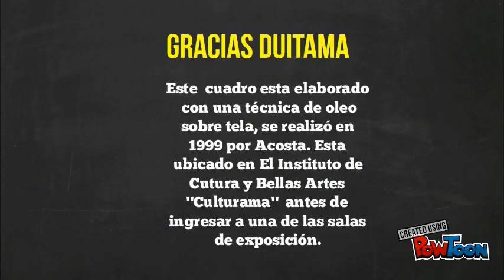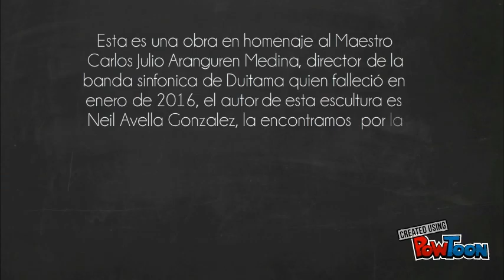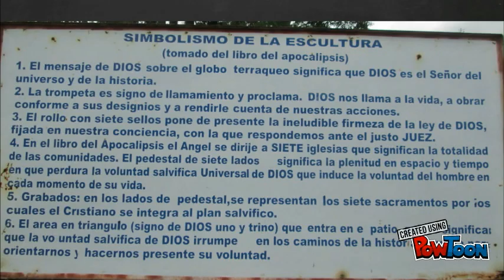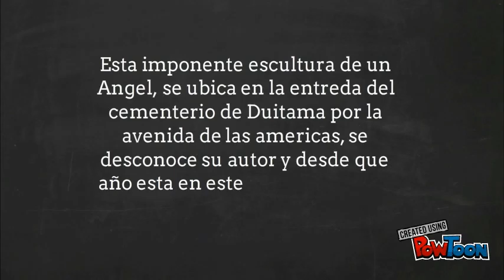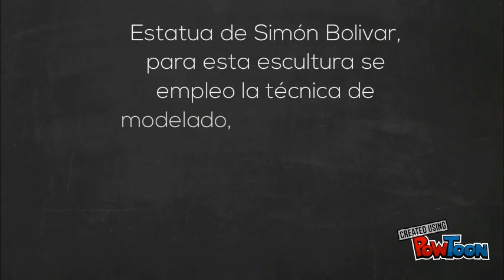Untitled Powtoon 5